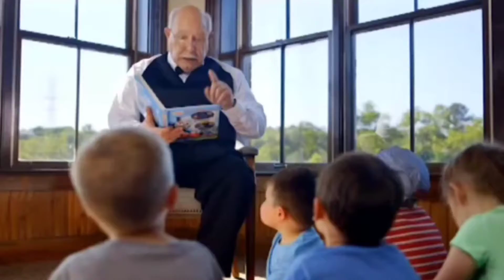welcome to HIT Entertainment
two zero six teen